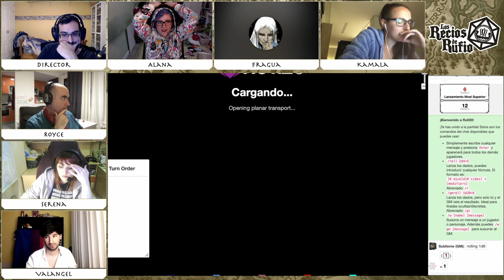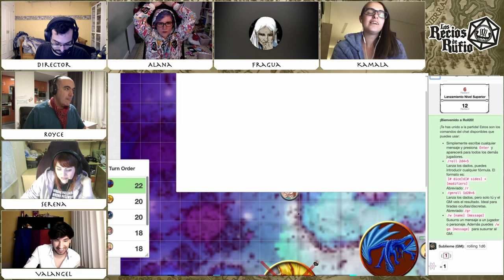12 - El Tercer Templo | Los Recios de Rufio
Los Recios se enfrentan por fin al tercer templo de Bahamut y a las consecuencias de su larga búsqueda.